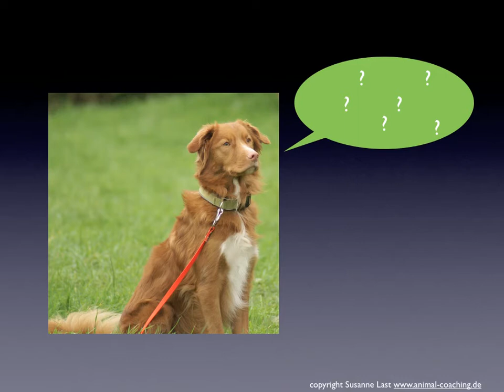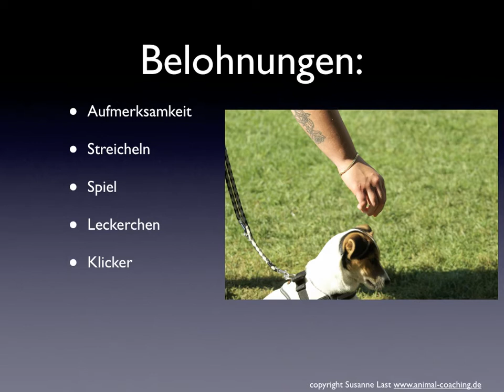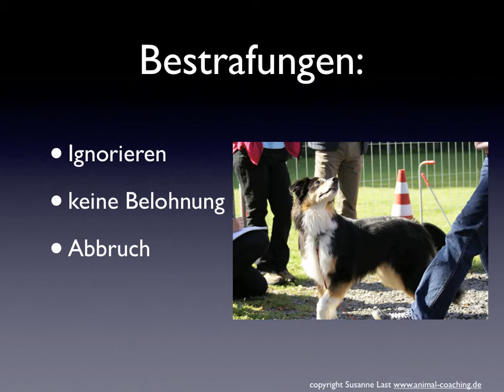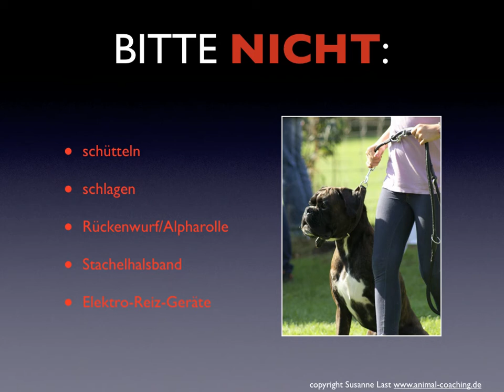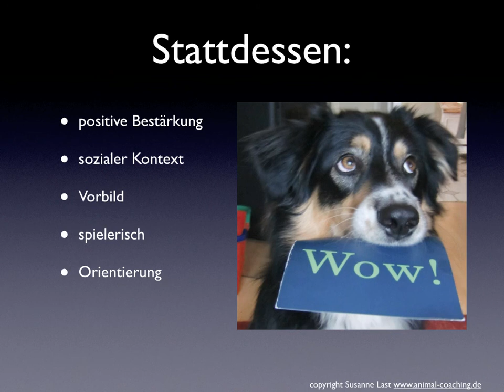Sachkunde für Hundehalter: Wie lernt der Hund ?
Fachwissen und Sachkunde ist die Grundlage für Hundehaltung heute. Der Hund lernt ein Leben lang, allerdings nie wieder so leicht wie in bestimmten Phasen des frühen Lebens. Doch auf welche Art lernen Hunde am Besten?